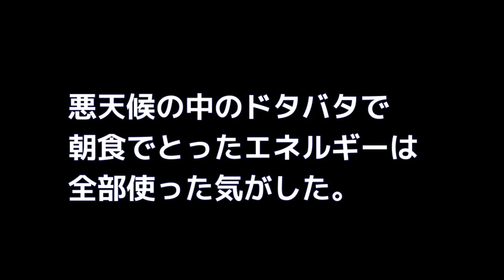２日目 朝市通りを歩く（2021年 函館ひとり旅 10/29）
早起きして朝市をとホテルの窓を覗くと外は雨、、
天気予報は的中していた。
12月の函館の雨は冷たそう、、
ホテルの朝食のおかずが豪華で驚いた。
悪天候の中のドタバタで朝食でとったエネルギーは全部使った気がした。
そんな2日目の函館の旅は朝市通りの雨の中の散策から始まった。

音楽はyoutube オーデオ　ライブラリの
Vespert on the Shoore です。

Katsuhiro .久常